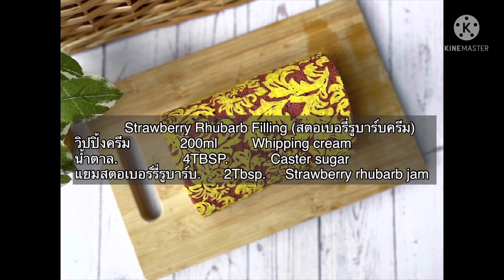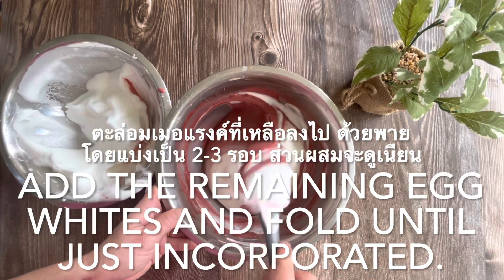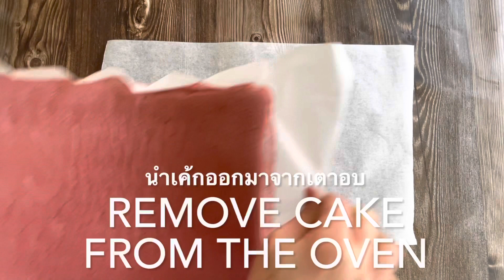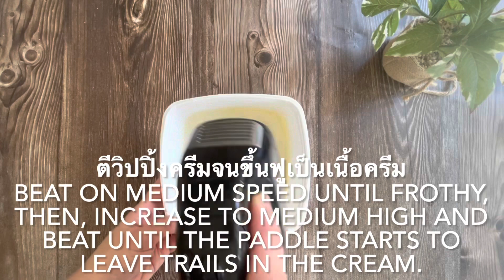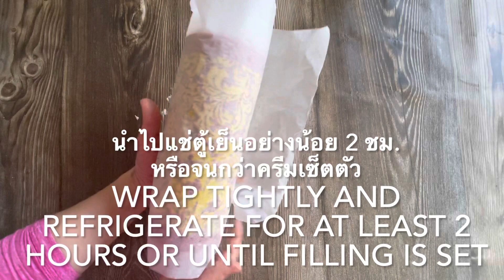Batik Roll Cake with Strawberry Rhubarb Jam (เค้กโรลบาติกแยมสตอเบอร์รี่รูบาร์บ)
*** ใช้ถาดขนาด (cake pan size) 33.5x24x1.5 cm /13x9.5x0.5 in

ดาวน์โหลดแพทเทิร์นได้ที่นี่ค่ะ

Ingredients:
❤Batter สำหรับแต่งลาย
 (Decorating Batter):
เนยจืด     30g   Unsalted butter, softened
ไข่ขาว     30g   Egg white
แป้งเค้ก   30g   Cake flour
สีผสมอาหารสีขาว      Yellow Food Colour Gel

❤ส่วนผสมแป้งเค้กโรล
( Roll Cake Batter)

ไข่แดง           5 large      Egg yolks
นมสด             50g          Milk
น้ำมันพืช         45g          Rice bran oil (corn/veg)
แป้งเค้ก           75g         Cake flour
ไข่ขาว              4large     Egg whites
น้ำตาล             4Tbsp       Caster sugar
กลิ่นวนิลลา                  1Tsp.         Vanilla Extract
ครีมออฟทาร์ทาร์          1/2Tsp.     Cream of tartar
ผงดาร์กชอคโกแลต      2Tbsp      Dark chocolate powder
สีผสมอาหารสีแดง     Red Food Colour Gel

อบที่อุณหภูมิ 160 องศา ประมาณ 8-10 นาที (เวลาอบแล้วแต่ตู้อบของแต่ละบ้านนะค่ะ)
 Bake at 160°c for 8-10 mins

❤Strawberry Rhubarb Filling (ครีมสตอเบอร์รี่รูบาร์บ)

วิปปิ้งครีม                        200ml         Whipping cream
น้ำตาล                            4 tbsp        Caster Sugar
แยมสตอเบอร์รี่รูบาร์บ     2Tbsp        Strawberry Rhubarb Jam

More Recipes ชมสูตรอื่นๆตามลิงค์ข้างล่างได้เลยค่ะ  🔽